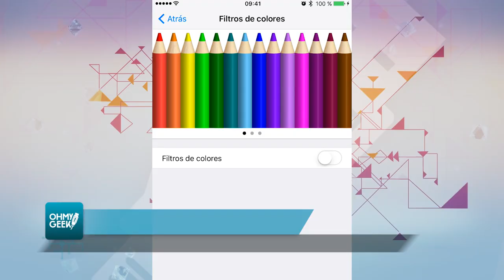OMG! Express: ¿Cómo evitar la adicción al celular? Ex-Google nos cuenta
Tristan Harris es un ex empleado de Google que hoy dedica su vida en hablar sobre ética del diseño. Dentro de ello está la relación que existe de esto con la adicción a los móviles, como un celular o una tableta. En este EXPRESS te contamos qué opina de esto.